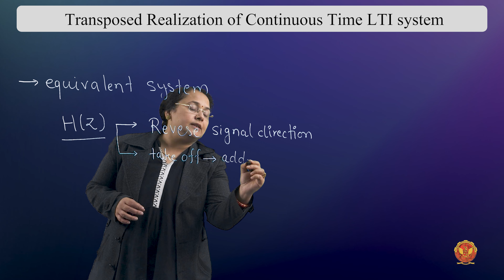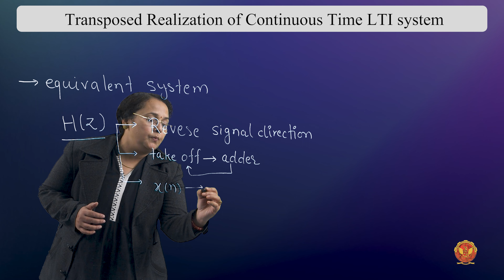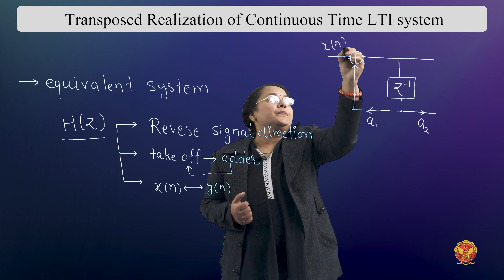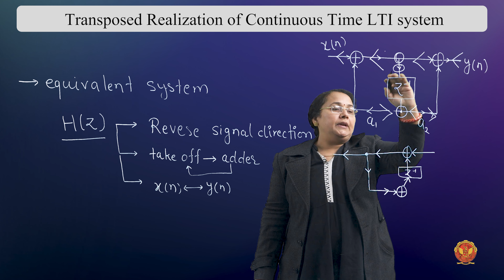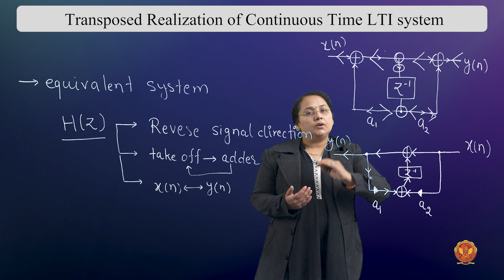2.2.2.5 Transposed Realization Discrete Time LTI system | Unit 2 | EC402 | Signals & Systems | RGPV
UNIT 2 | Signals and Systems

2.2.2.5 Transposed Realization Discrete Time LTI system | EC402

Welcome to Unit 2 of our comprehensive Signals and Systems course, where we'll dive deep into the fascinating world of LTI system analysis and representation. In this unit, we'll explore Linear Time-Invariant (LTI) systems, which are fundamental in understanding the behavior of signals.

LTI System Introduction:
We kick off with an introduction to LTI systems and their methods of representation. LTI systems play a pivotal role in signal processing, and understanding how they work is crucial for various applications.

Continuous Time LTI System:
In this section, we'll focus on continuous-time LTI systems, examining their properties concerning the unit impulse response. We'll also explore various block diagram realizations of continuous-time LTI systems, including:
 - Direct Form I realization
 - Direct Form II realization
 - Cascade realization
 - Parallel realization

Transpose realization:
We'll not only discuss these realizations but also dive into numerical examples to illustrate how they work using system equations and transfer functions. This hands-on approach will help you grasp the practical aspects of continuous-time LTI systems.

Discrete Time LTI System:
Next, we transition to discrete-time LTI systems and delve into their properties related to the unit impulse response. Just like in the continuous-time case, we'll explore block diagram realizations, including:
 - Cascade realization
 - Parallel realization
 - Transpose realization

Again, we'll provide numerical examples to reinforce your understanding, covering system equations and transfer functions for discrete-time LTI systems.

State Space Analysis of LTI System:
In this final section, we introduce state space analysis, a powerful method for understanding LTI systems. You'll learn the fundamentals of state space analysis and how to create state models. We'll cover state space representation using differential equations for continuous-time LTI systems and explore various decomposition methods for transfer functions:
 - Direct decomposition
 - Parallel decomposition
 - Cascade decomposition

Additionally, we'll delve into state variable analysis for discrete-time LTI systems, followed by numerical examples to reinforce your comprehension.

To add depth to your understanding, we'll also cover the concept of state transition matrices and their significance in analyzing LTI systems, along with practical numerical examples.

By the end of Unit 2, you'll have a solid grasp of LTI system analysis and representation in both continuous and discrete time domains. This knowledge is essential for anyone looking to work with signals and systems in real-world applications.

Join us as we journey deeper into the world of Signals and Systems, unlocking their secrets and practical applications!